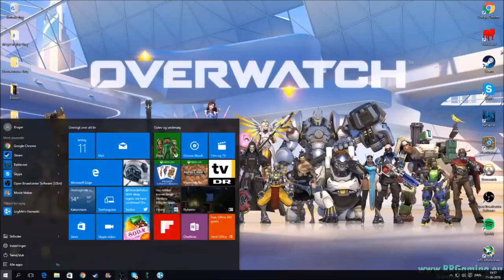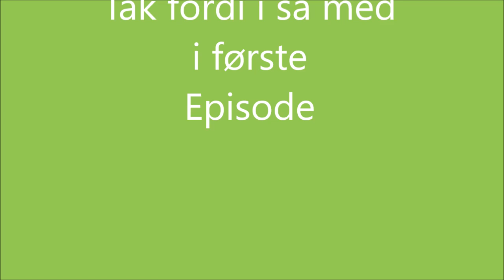[VI ER GODE] - Terraia - Episode 1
De her episoder blive nogen gode nogen man kan spise mad til xD